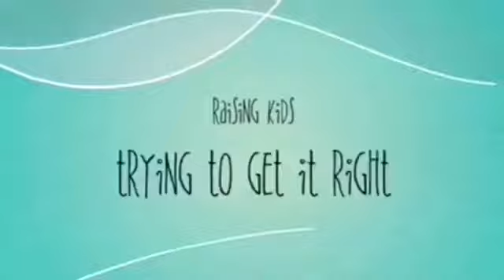Meal Prep Vlog on a Sunday : Life with Neeka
Hey World, You know I am really serious about losing weight and all I really want to do is maintain a weight loss of 5 pounds through an entire year, I am exercising and meal prepping. I prepped chicken breast, whole grain rice, and broccoli for 4 days. I am serious. Leave me comments of motivations and tips to make everyday better.